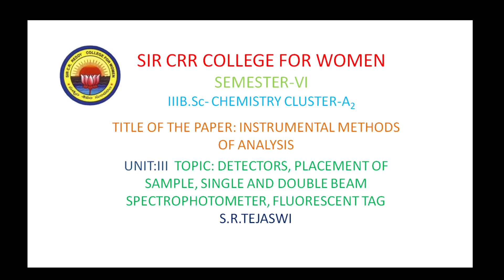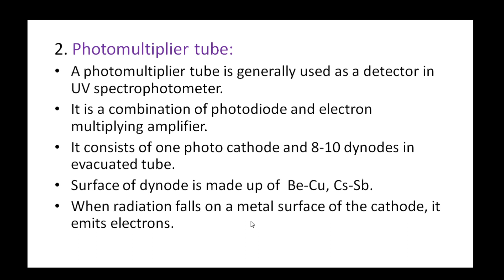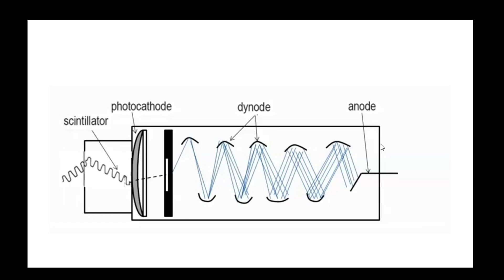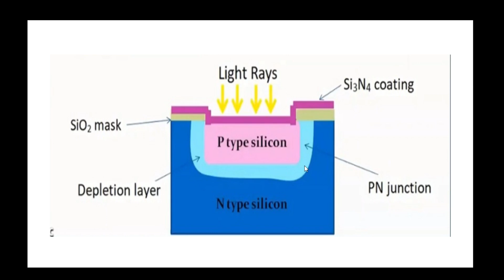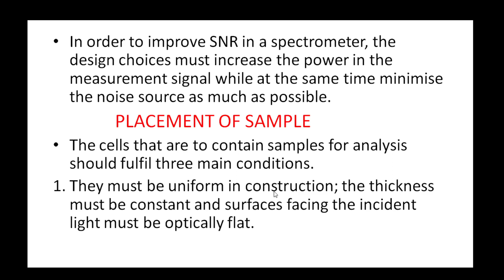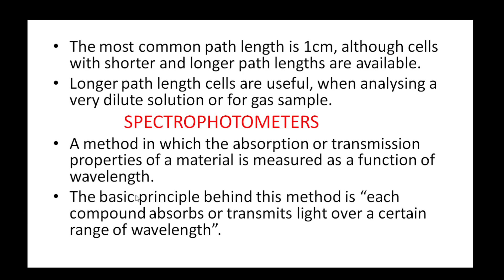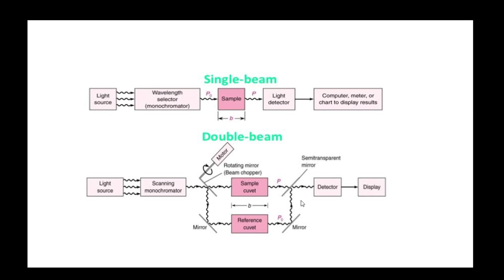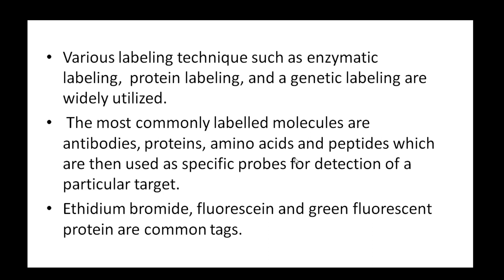8. BSc 3/6 - Instrumental Methods of Analysis -Unit 3 - Detectors, Signal to Noise Ratio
8. BSc 3/6 - Instrumental Methods of Analysis -Unit 3 - Detectors, Signal to Noise Ratio, Placement of Sample, Spectrophotometer and Fluorescent Tag